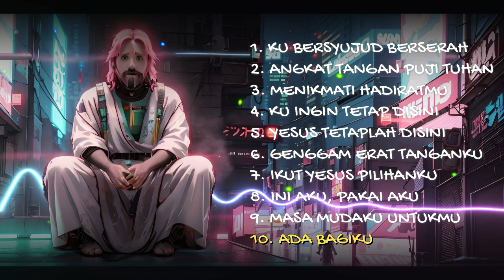PLAYLIST LAGU ROHANI SLOW "YESUS TETAPLAH DISINI"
SONG LYRIC :
1. PENOLONG YANG SETIA

2. TUHAN TAU

3. SAMPAIKAN PADA YESUS

4. SGALA PERKARA

5. YESUS SAHABATKU
6. KEMURAHANMU
7. YESUS YANG KUPERCAYA
8. MENGUCAP SYUKUR
9. KAU TETAP YESUS
10. BERKATMU MELIMPAH